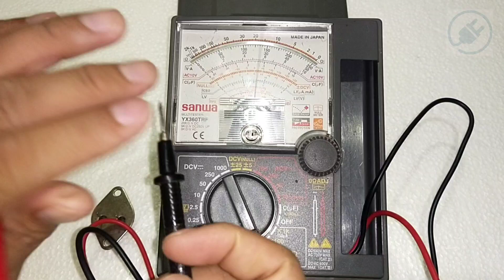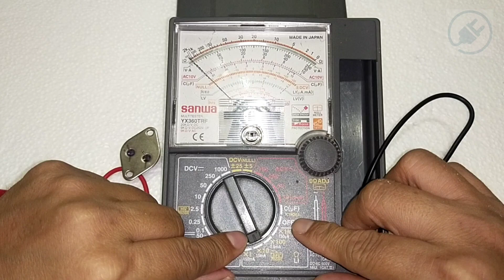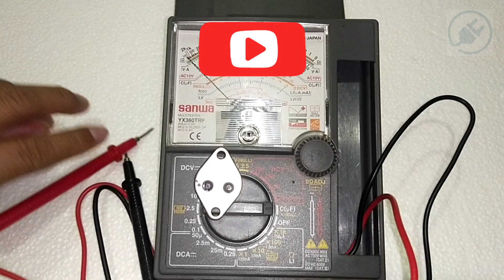HOW TO TEST GOOD TRANSISTOR USING AN ANALOG MULTIMETER @tletechcher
Musician: @iksonmusic
Musician: Xuxiao